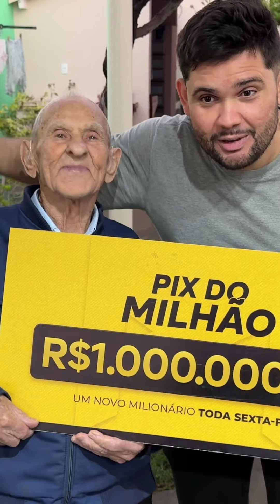Pra mim não, pra mim não 😂😂